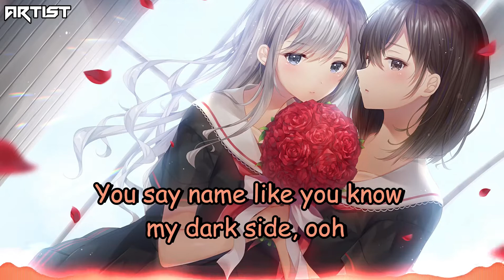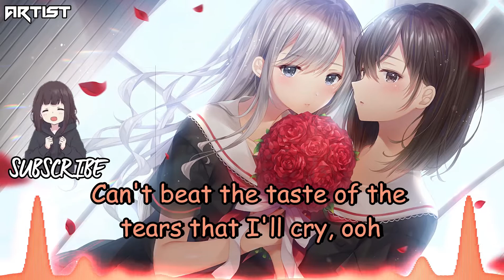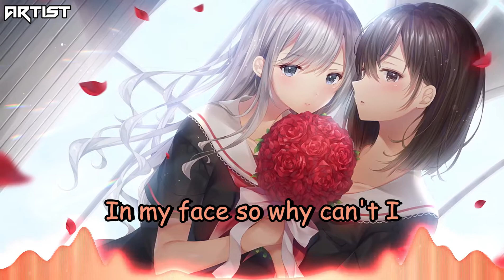『Nightcore』Slow Grenade - Ellie Goulding ft. Lauv ♡ (Lyrics)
Stay Home Stay Safe and enjoy my Nightcore Videos.
🔊 Informations:

Artist ➥  Ellie Goulding ft.Lauv

Song ➥ Slow Grenade

❤️ Support Me

Help me, my god this got messy
Least I got the best seat
'Cause we put on one hell of a show
Waiting, I just keep on waiting
For the final curtain
'Cause I just can't let go of your love

You say name like you know my dark side, ooh
Can't beat the taste of the tears that I'll cry, ooh

Slow grenade
It's blowing up my mistakes
So why don't I, why don't I stop it?
Still got time for me to stop it

It's like a part of me is must want it
That's why I'm not running from it
Can't escape this blowing up
In my face so why can't I

Why can't I stop it?
It's like a part of me must love it

Crazy, late nights in the city
Drink until you hate me
Then say that I should just let you go
But hold on, why do we still hold on?
Think that we should move on
But we're too scared of being alone

(Oooh)

(Oooh)